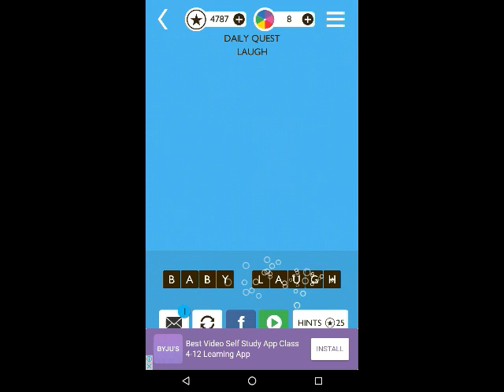Word Trek Daily Puzzle 06/16/2017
Word Trek Daily Puzzle Friday 06/16/2017. Step by step walkthrough to Word Trek Daily Puzzle.